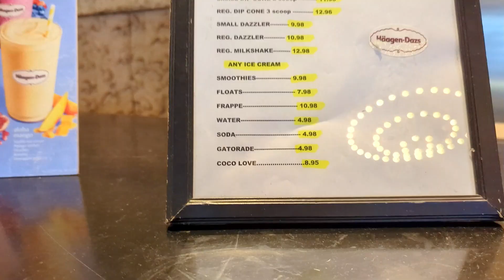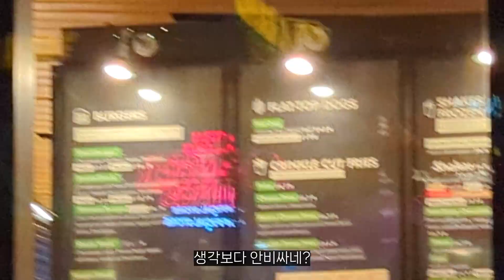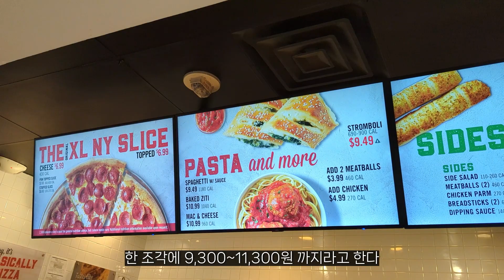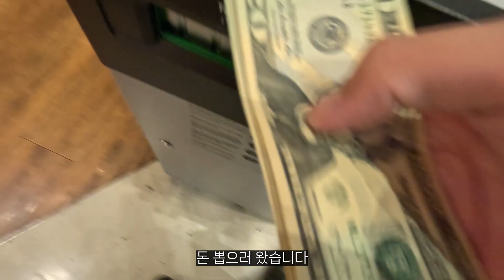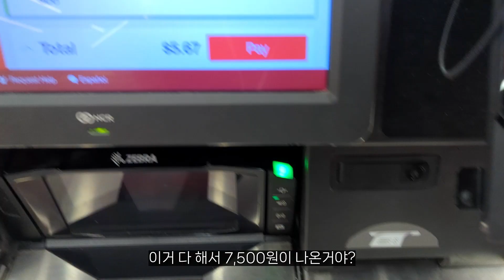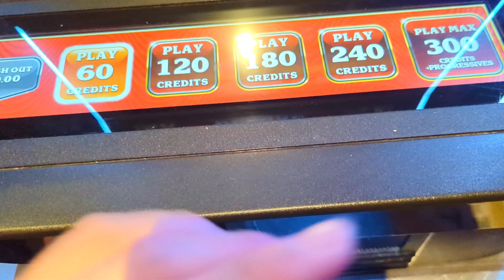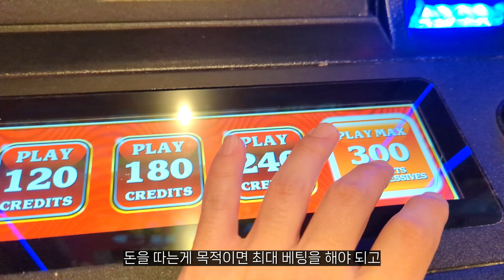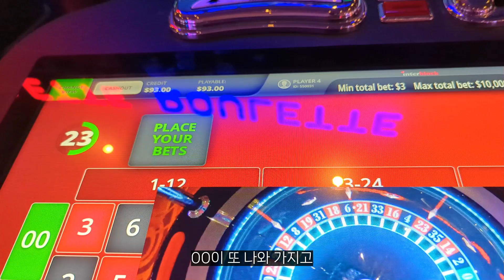비싸다 비싸 라스베가스 여행! 미국 물가 탐방! 카지노 가기도 전에 파산할 각.. [미국13]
라스베가스에 도착한 당일 저녁에 바로 도시를 돌아다녀 봤습니다.
다른 미국 도시들에 비해서 참 말도 안되는 물가의 베가스
미국여행 13